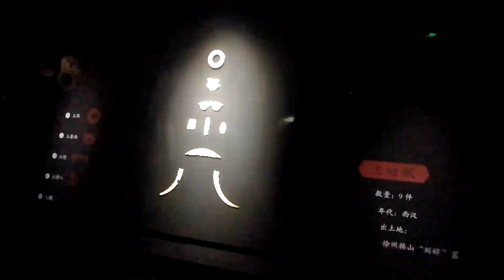Cultural Heritage at Xuzhou Museum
It's filmed on July 21 afternoon BJT.